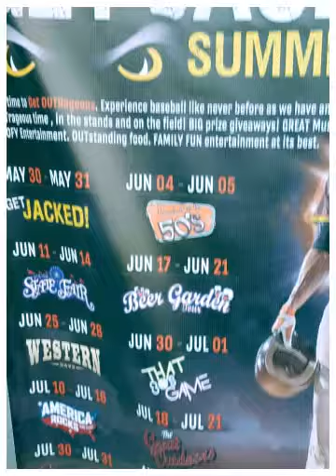First Friday: Bee Happy!